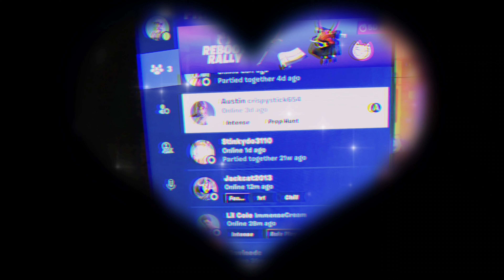POV: your friend gets grounded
my friend got his Xbox taken away and I went into a severe depression...

-Céline Dion All By Myslef